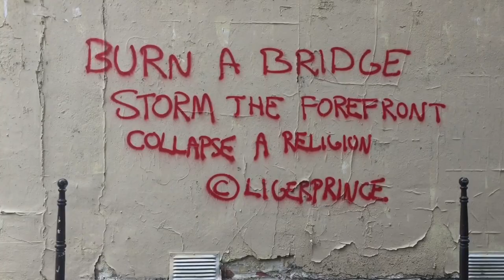PARIS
song used in video:
but throught my ups and downs - imfinenow